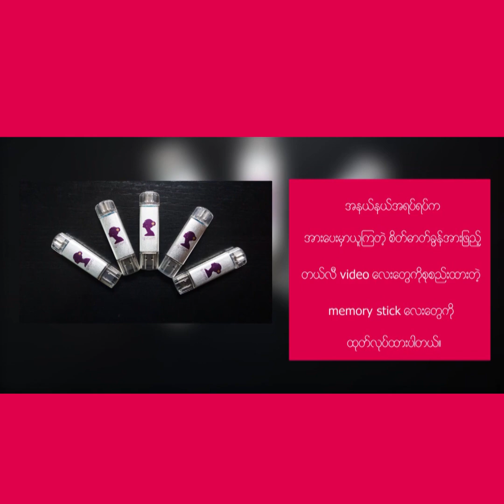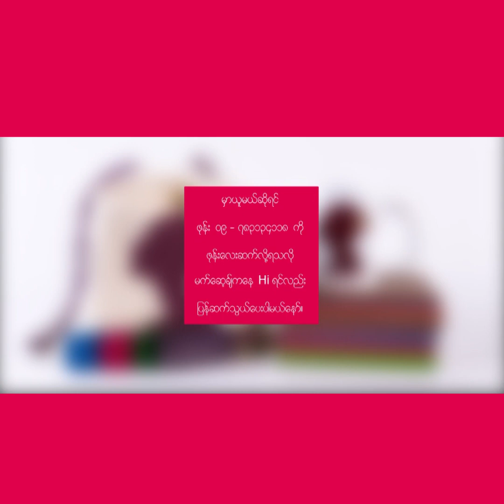နယ္သာလန္ႏုိင္ငံမွာ ေလထုညစ္ညမ္းတာေလွ်ာ့ခ်ဖို႔ က်င့္သံုးတဲ့စနစ္ေကာင္းမ်ား။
၂ဝ၂ဝ မွာ ပိုတိုးတက္ဖို႔ တစ္ေန႔ကို ၃ မိနစ္ရင္းႏွီးျမဳပ္ႏွံစို႔။
အပိုင္း ( ၄၅ )

တယ္လီပရိသတ္ႀကီးေရ … နိုင္ငံတိုင္းမွာ
ေလထုညစ္ညမ္းမႈေတြ ေလၽွာ့ခ်ဖို႔  မတူညီတဲ့
လုပ္ေဆာင္မႈေလးေတြနဲ႔ ေကာင္းမြန္တဲ့စနစ္ေလး
 ေတြရွိၾကပါတယ္။

နယ္သာလန္နိုင္ငံမွာလည္း ေလထု
ညစ္ညမ္းမႈကို တစ္ဖက္တစ္လမ္းကေန ေလၽွာ့ခ်ဖို႔
သူတို႔နိုင္ငံကဘယ္လိုစနစ္ေတြ ခ်မွတ္ထားသလဲ။

သူတို႔နိုင္ငံသားေတြကေကာ ဘယ္လို
စနစ္ေကာင္းေလးေတြ က်င့္သုံးေနၾကလဲ၊
အနာဂတ္အတြက္ေကာ သူတို႔နိုင္ငံမွာ
ဘယ္လိုအစီအစဥ္ေတြရွိသလဲဆိုတာကို တယ္လီက
၃ မိနစ္စာ ဗီဒီယိုေလးအေနနဲ႔ မၽွေဝေဆြးေႏြးထားပါတယ္။

တျခားသူေတြ သိေစဖို႔အတြက္လည္း share လိုက္ပါဦးေနာ္။

တျခားဗြီဒီယိုမ်ားၾကည့္႐ူနားဆင္ရန္...